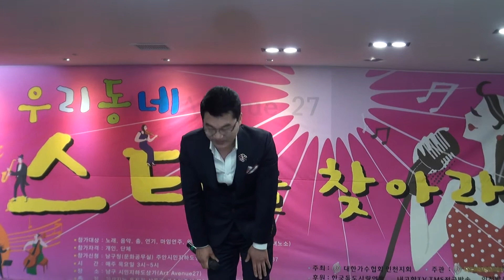이주일 가수(가숨아프게.순이야.모르리)주안시민지하상가17-3-2편집자 장털보